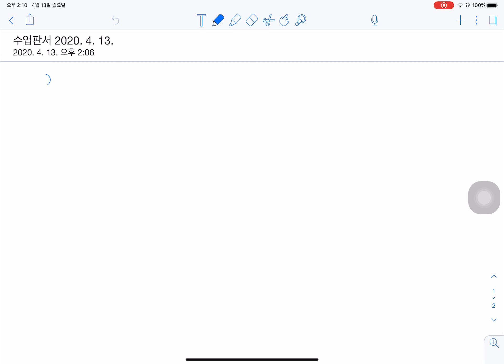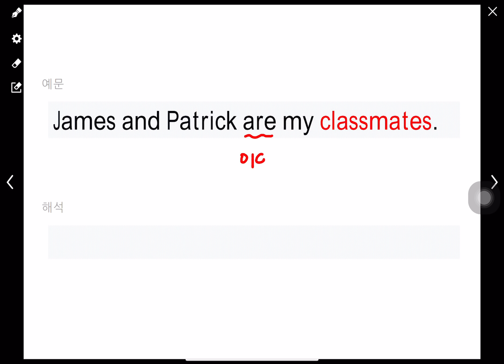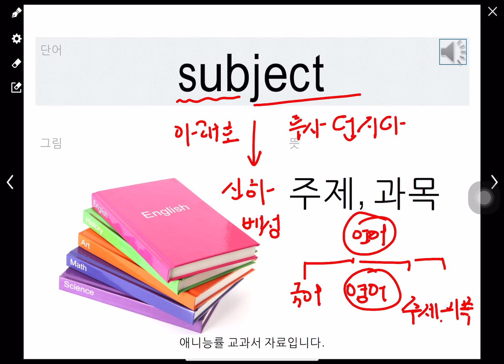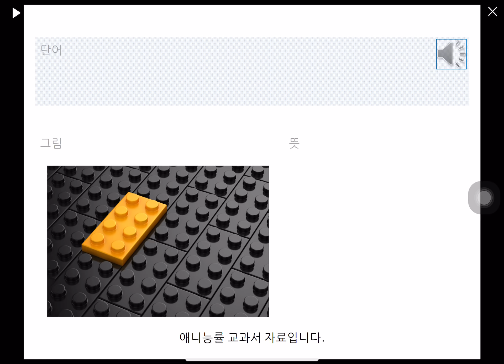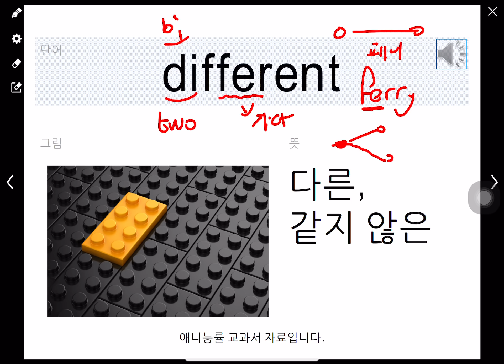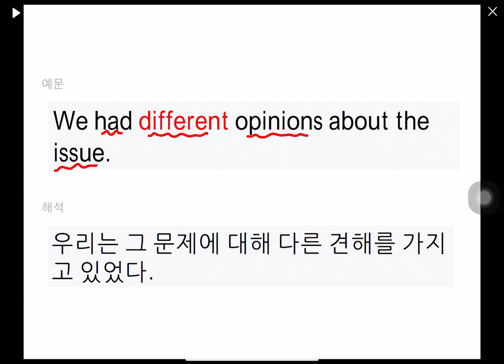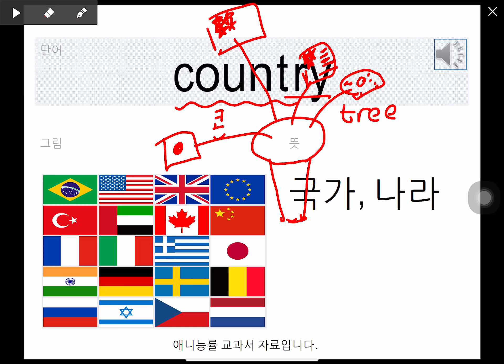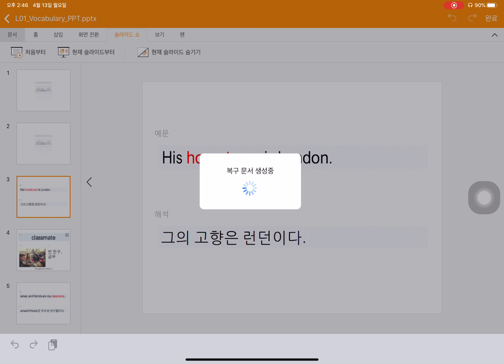1학년 능률영어 1과 어휘 1/2